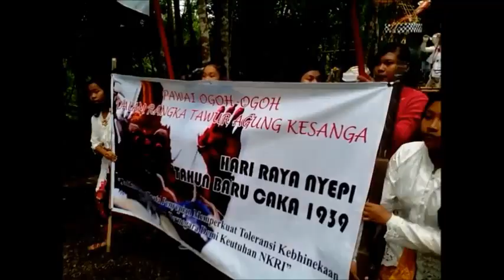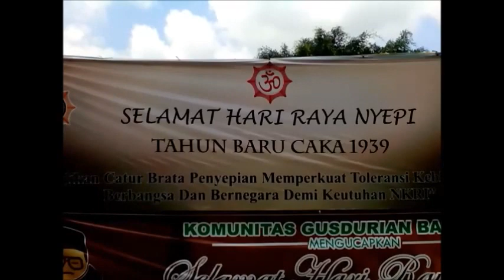PAWAI OGOH-OGOH DI BANYUMAS JAWA TENGAH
Tidak hanya di Bali, di Banyumas tepatnya di Desa klinting Somagede sehari sebelum Nyepi, umat Hindu juga melaksanakan upacara Tawur atau Ngerupuk sebagai penyucian diri dari roh jahat dan kekuatan-kekuatan negatif yang timbul akibat keserakahan dan kesombongan manusia, terutama untuk menjaga keharmonisan alam, dan diri manusia. Ngerupuk bisa dilakukan di rumah atau di pura dengan memberi sesaji. Puncak Ngerupuk di pura umumnya saat senja sehari sebelum Nyepi. Tapi sebelum Ngerupuk, ritual yang juga tak boleh dilewatkan adalah upacara Melasti atau melarung saji ke laut, yang tujuannya juga untuk membersihkan “kotoran” dari dalam diri
Sore hari saat upacara Ngerupuk para pemuda desa di Bali mengarak Ogoh - ogoh, sebuah replika raksasa berwujud mahluk menyeramkan yang melambangkan Bhuta Kala atau kekuatan negatif yang selalu mengganggu ketentraman hidup manusia. Pawai ogoh-ogoh ini merupakan salah satu tradisi yang paling menyita perhatian masyarakat luas sebelum hari raya Nyepi tiba, karena dibalik nilai ritual yang dimilikinya, pawai Ogoh - ogoh juga merupakan perwujudan dari daya kreasi dan inovasi seni para seniman muda. Jauh hari sebelum hari Nyepi (bahkan sebulan sebelumnya), para seniman hindu di Banyumas memang berusaha menampilkan karya mereka semaksimal mungkin. Dana yang dikeluarkan untuk membuat ogoh-ogoh bahkan bisa mencapai puluhan juta rupiah. Pasalnya, selain untuk diarak pada malam pengrupukan, saat ini ogoh-ogoh juga menjadi ajang perlombaan. Tujuannya, selain untuk melestarikan budaya, juga untuk mengarahkan minat generasi muda kerarah yang lebih positif yaitu mencintai seni. Setelah prosesi pawai, Ogoh-ogoh biasanya dibakar di pinggiran desa sebagai perlambang pengusiran Butha Kala dari lingkungan desa setempat. Memang tidak ada manuscript dalam kitab Hindu yang menyebutkan adanya peranan Ogoh - ogoh dalam menyambut hari Nyepi, namun tradisi ini telah ada secara turun-temurun di Bali dan menjadi atraksi menarik yang patut disaksikan.